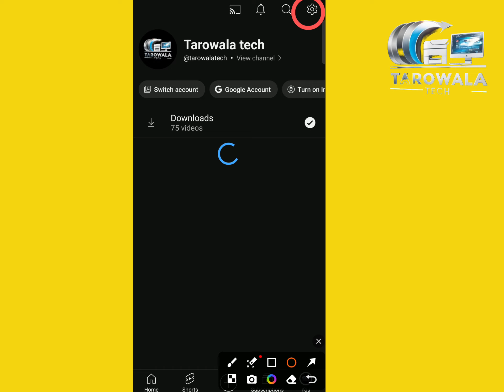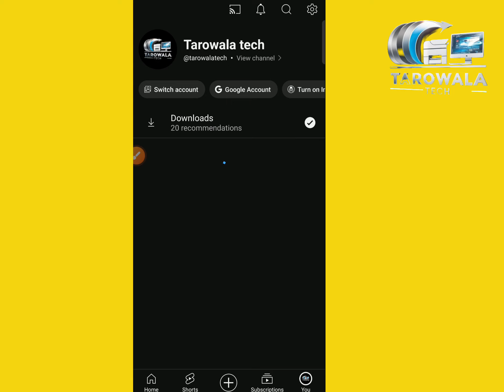how to delete all YouTube download videos in 1 click | tarowala tech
how to delete YouTube downloads
faster
how to delete youtube
downloaded videos in laptop
how to delete youtube download
recommendations
downloaded videos in tamil
history
how to delete downloaded
youtube videos on iphone
how to clear youtube download
how to delete all youtube
download video in one click
recommended download video
recommendations
history
how to delete video download
recommended download videos
how to delete download video
from telegram
from terabox
from chrome
how to delete downloaded video
in laptop